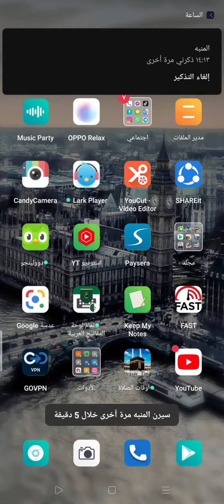تشغيل المنبه بطريقة صحيحة في الهاتف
للخدمات التقنية  و شراء بطاقات العاب🎁🎃🎈
المدونة ✅👇